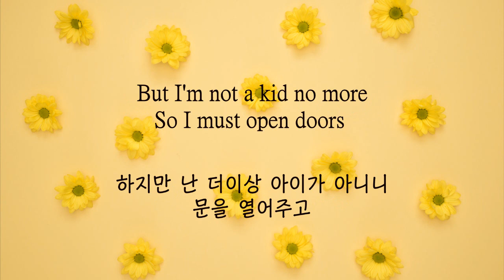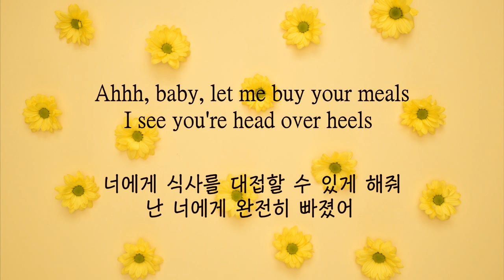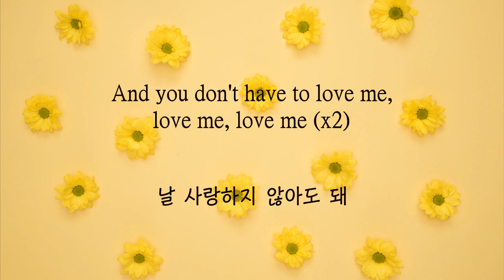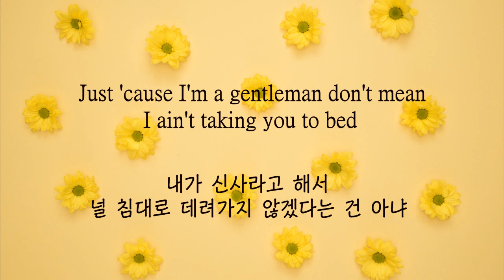Chivalry is dead 가사 - Trevor Wesley - Chivalry is dead (lyrics) 한글 해석 Eng/ Kor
Trevor Wesley의 Chivalry is dead 입니다
약간의 의역이 들어갔어요
리듬도 좋고 가사도 좋은 곡이라 제가 참 좋아하는 곡이예요
즐감하시고 좋은 하루 보내세요 :)

* 침대로 데려간다는 표현이 신사랑 무슨 상관이지? 라고 하실 수도 있을 것 같아서 노파심에 p.s...
서구 사회에서는 우리나라에 비해 성적인 매력의 중요성이 꽤 큰 편이어서, 신사처럼 행동하는 게 자신의 성격일 뿐이라 그런 게 아니라 여자분이 성적인 매력이 있고 끌린다는 걸 강조하고 더 가까이 있고 싶다는 걸 표현하려는 부분인 것 같아요

*see someone's head over heels : 누군가와 완전히 사랑에 빠지다

Girl, just let your hair down
Let's paint the whole town
Life is our playground
Yeah

But I'm not a kid no more
So I must open doors
And make you feel like the lady you are

My mamma raised me
To be classy
Not flashy
I'm happy to please you
Though I can tell that's not what you're used to

And they say (they say) chivalry is dead dead, dead
Girl, let a real man pick up the slack
And treat you with respect
Yeah

And you don't have to love me
Love me, Love me
You don't have to love me
Just 'cause I'm a gentleman don't mean I ain't taking you to bed

Oh, baby, let me buy your meals
I see you're head-over-heels
I feel like you deserve it
There's no pressure
We can do whatever makes you comfortable, yeah

I could float your boat
It's cold. Take my coat
I'll sing a music note
From a song that I just wrote

Girl, just take my hand
And let me be your man
Though that's not what you're used to

Yeah

And you don't have to love me, love me, love me
You don't have to love me, love me, love me

That's just how you treat a lady, treat a lady, treat a lady, treat a lady, treat a lady, treat a lady

Yeah

Just 'cause I'm a gentleman don't mean I ain't taking you to bed, bed